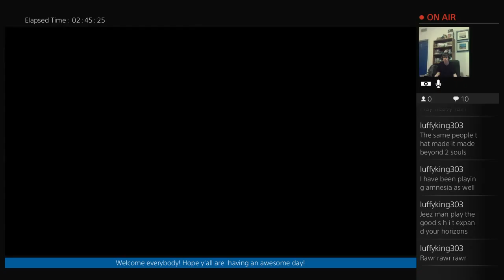Born to be Battle (Part 12)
Playing Battleborn open beta. It's pretty fun. Will probably get the actual game. Need to find a better method then suffering for my art though. lol :p -- Watch live